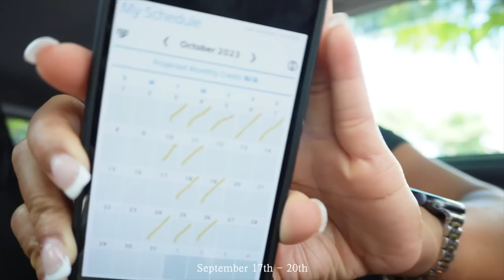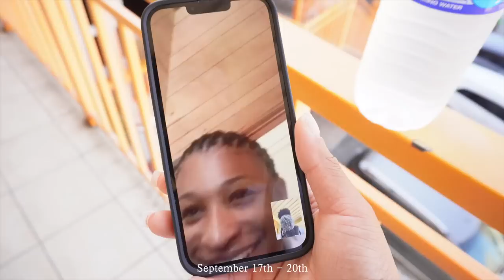Weekly Vlog: Nebraska, San Francisco, Back to Jamaica, Valiant Birthday Party + A lot of Rambling!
♡ CHAPTERS
0:00 Intro
3:34 Flight Attendant Life + Mommy
10:03 Omaha, Nebraska
20:23 Cooking At Home For Mom
32:13 San Fran, Golden Gate Bridge, Sea Lions, Alcatraz Prison
54:49 Shopping + At Home Standby
1:07:00 Jamaica with Khai & Chad
1:20:00 Valiant Birthday Party @ Taboo
1:24:00 Getting a Closure Sew In ( Getting my hair done )
1:3:00 Night Bike Rides with Chad + Outro

♡ AMAZON STOREFRONT

♡ ABOUT ME
⊹ Bicana Brown
⊹ 27
⊹ Jamaican